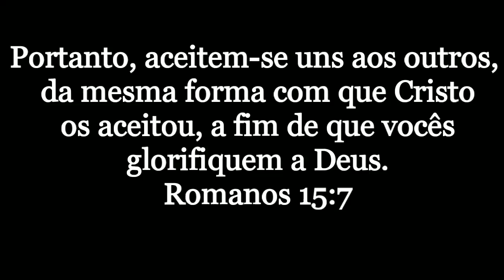VLOG DE COMPRINHAS E UM LUGAR LINDO DE VIVER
Hoje fiz um passeio delicioso em família!